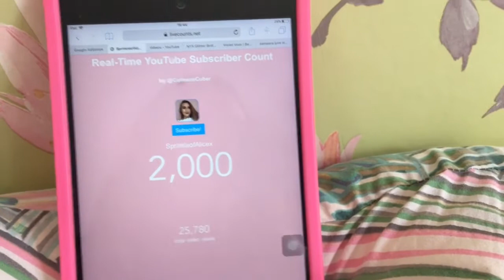Leavers assembly and surprise gifts | Sprinkleofalicex